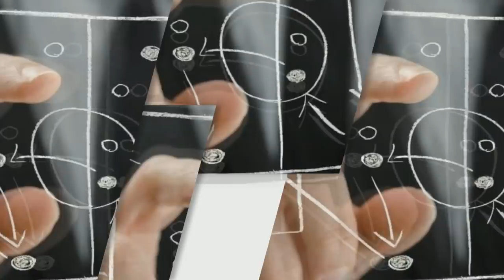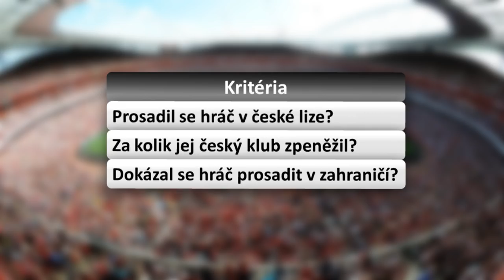TOP PŘESTUPY v ČESKÉ lize